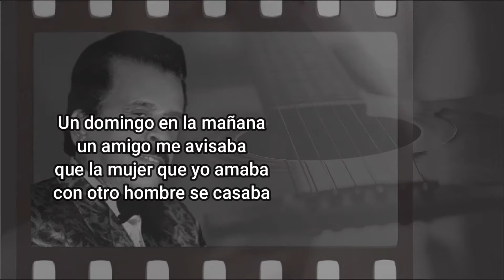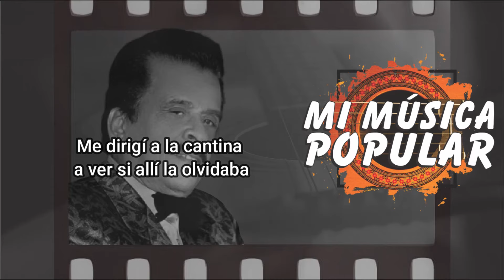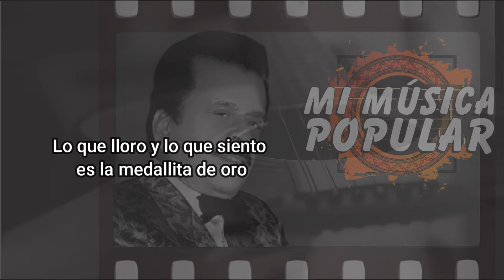La Medallita De Oro - Gabriel Raymon - Con Letra (Video Lyric)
En una mesa señores
perdí lo que más quería
era una medalla de oro
que me dio mi madre un día

La jugué por un tequila
malaya la suerte mía

Un domingo en la mañana
un amigo me avisaba
que la mujer que yo amaba
con otro hombre se casaba

Me dirigí a la cantina
a ver si allí la olvidaba

Serían las once o las doce
o las dos de la mañana
borracho ya sin dinero
la sinfonola tocaba

Me desprendí la medalla
que era lo que me quedaba

Dicen que yo llegué al baile
cuando la aurora rayaba
y al ver en brazos de otro hombre
a la mujer que yo amaba
Le descargué la pistola
cuando de mí se burlaban

Por eso tras de las rejas
al cielo perdón imploro
matarla no me arrepiento
aunque fue mi gran tesoro

Lo que lloro y lo que siento
es la medallita de oro